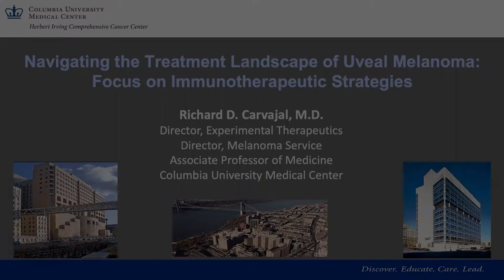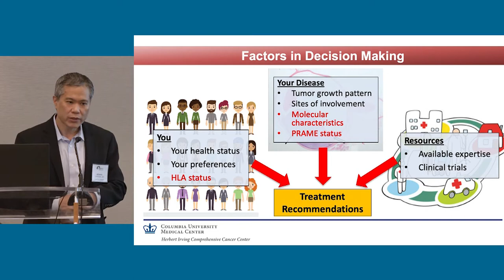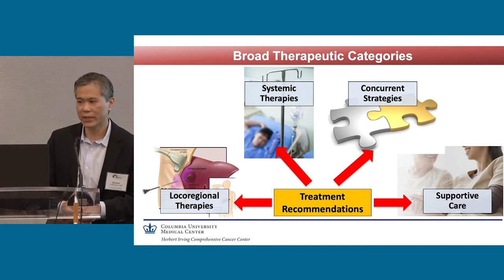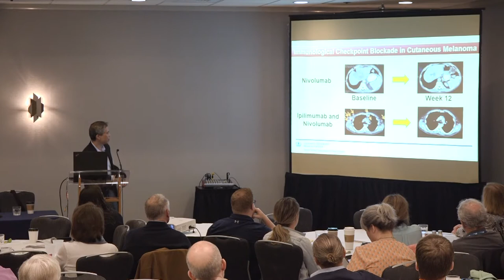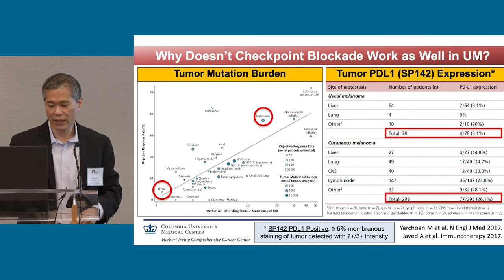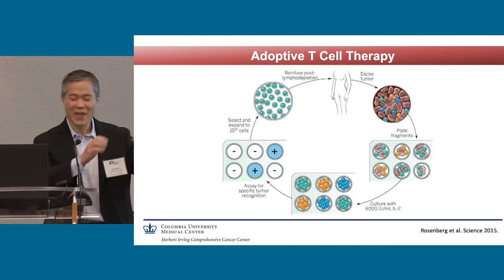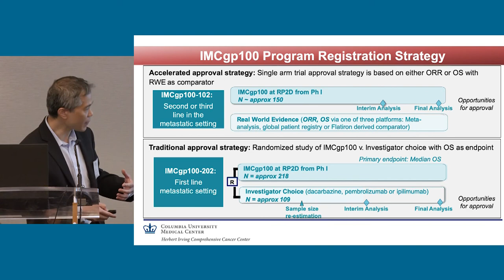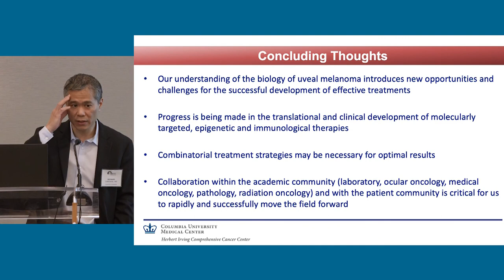Navigating the Treatment Landscape: 2019 CURE OM Symposium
Richard Carvajal, MD describes the evolution of uveal melanoma research and how to navigate the current treatment landscape.